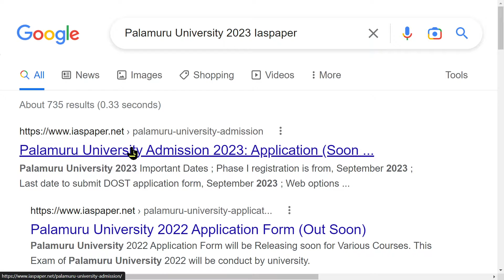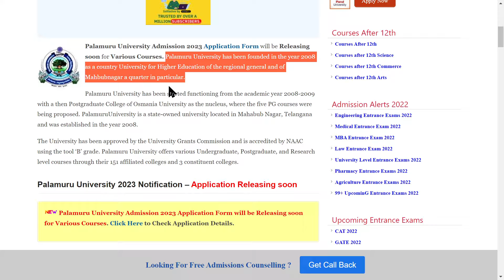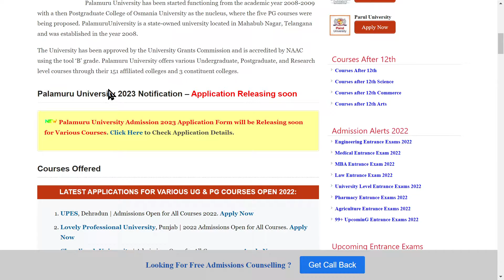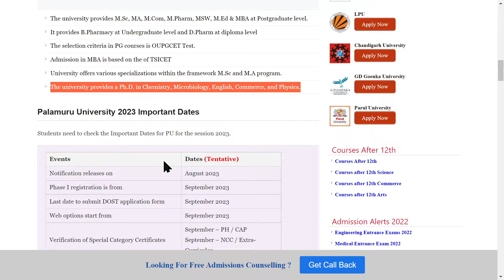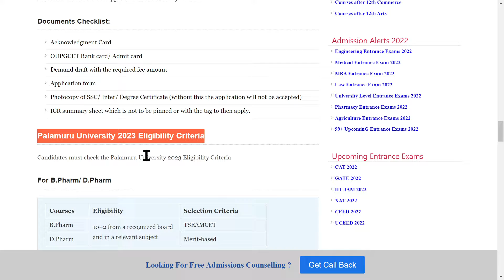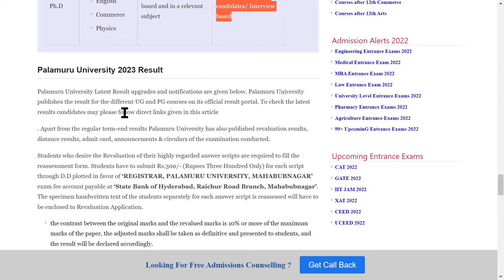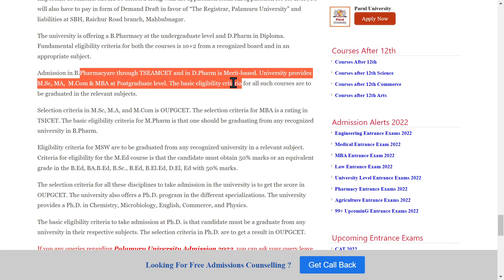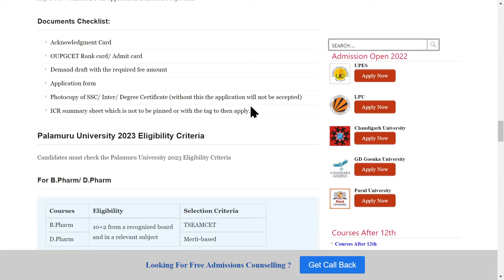Palamuru University Admission 2023 : Application (Soon), Dates, Eligibility, Pattern, Syllabus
Palamuru University Admission 2023 Application Form will be Releasing soon for Various Courses. Palamuru University has been founded in the year 2008 as a country University for Higher Education of the regional general and of Mahbubnagar a quarter in particular.